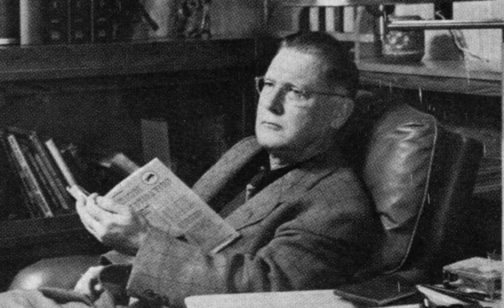March 11 - Today in History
On March 11, 1941, President Roosevelt signed into law the Lend-Lease Bill, providing war supplies to countries fighting the Axis.